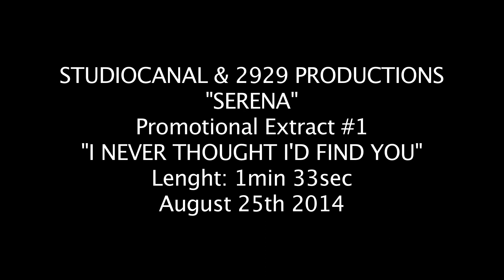Serena - Extrait #1 VF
Serena - Sortie le 12 novembre 2014

Un film de Susanne Bier
Avec Jennifer Lawrence, Bradley Cooper, Rhys Ifans

Pour plus d'informations, de vidéos ou de bande annonce sur Serena et commander vos e-billets, rendez vous

L'histoire de Serena :
Pendant la Grande Dépression, George Pemberton et sa femme Serena s'installent en Caroline du Nord pour y développer une grande entreprise de bois de construction. Bien qu'étrangère à cette région inhospitalière, Serena s'impose rapidement comme l'égale des hommes à la tête d'un empire forestier. Fragilisé par la découverte de l'existence de l'enfant que George a eu dans ces montagnes des années plus tôt, le bonheur du couple vole en éclat lorsque Serena apprend qu'elle ne pourra pas être mère. Elle se perd alors dans une colère vengeresse contre le fils illégitime de George.